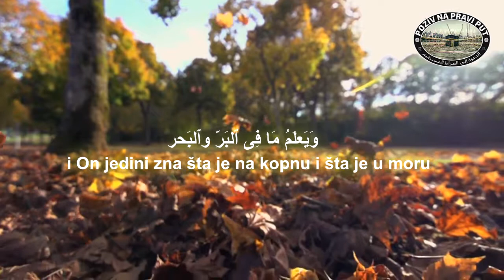I NIJEDAN LIST NE OPADNE, A DA ON ZA NJEGA NE ZNA ᴴᴰ┇Poziv na pravi put